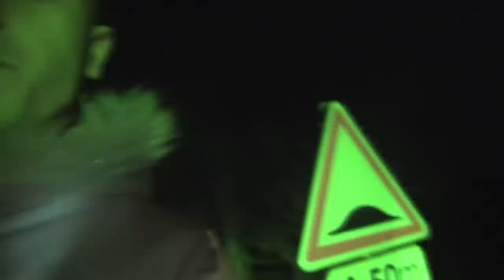LASALLE M'ABANDONNE DANS LA FORET A 1H DU MATIN !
👻 Snap : unwinsnap